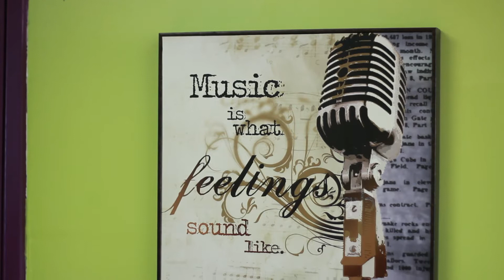Music School Promotional Video - Musique